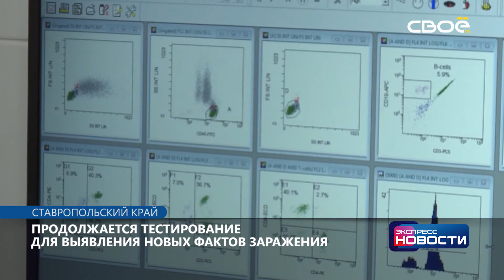Экспресс новости на Своём от 30 июля 2021 г. 11:30